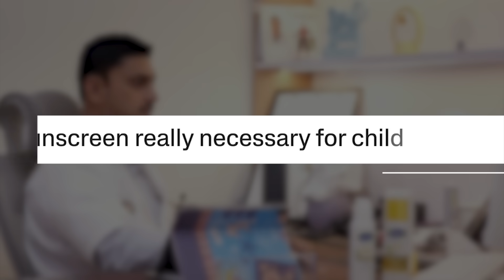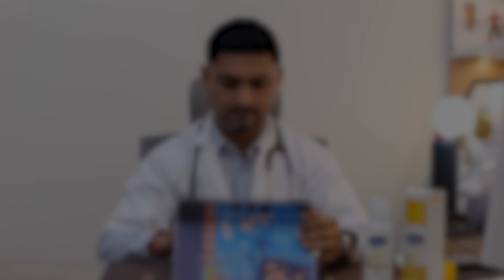Role of Sunscreen in Children- Dr Tarun Anand Explains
In this video, Dr. Tarun Anand, Consultant Specialist in Paediatrics and Neonatology from Lucknow, Uttar Pradesh, explains the importance of sunscreen use in children, addressing several commonly asked questions by parents.

He begins by clarifying whether sunscreen is really necessary for children and kids, especially given their delicate and sensitive skin. Dr. Anand highlights that while direct sun exposure should be avoided for infants under six months, sunscreen becomes important as children grow and spend more time outdoors.

The video provides guidance on choosing the right sunscreen. Dr. Anand also answers practical concerns such as how much sunscreen to apply, how often to reapply it, and what SPF truly means in terms of UV protection.

He further explains whether sunscreen can cause allergies or rashes in children. With clear, evidence-based answers, Dr. Anand empowers parents to make safe and informed decisions for their child’s sun protection. This video is a must-watch for any caregiver looking to build healthy skincare habits early in life.